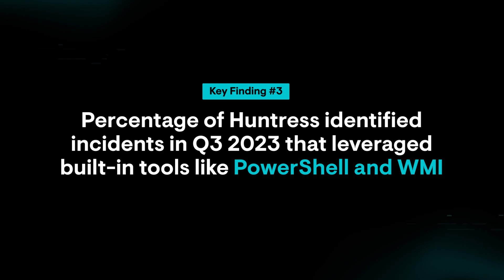How Hackers Are “Blending In” to Evade Detection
Threat actors have refined the art of deception. In this clip, hear from Matt Kiely, Principal Security Researcher at Huntress, as he discusses how attackers use living off the land binaries (LOLBins) as active camouflage in intrusions, why they abuse built-in tools like PowerShell and WMI, and other interesting findings from Huntress’ SMB Threat Report.
Want more hacker insights? Download the full SMB Threat Report report (edited)